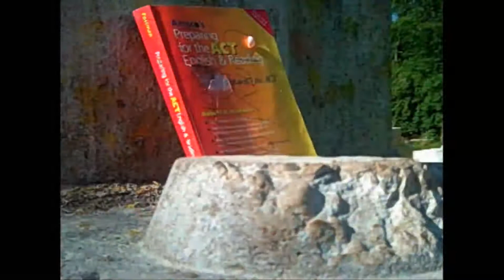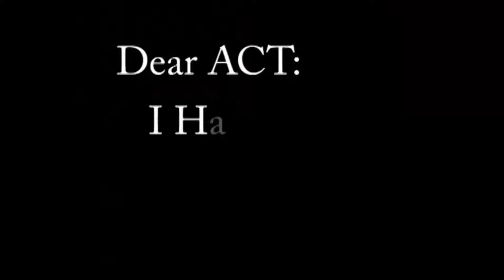How To Study For The ACT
How to study for the act paintball style. song is from titanic sry
dont no name :(
And the beginning isnt slowed down but they are 3 of us shooting at 20 bps ramp